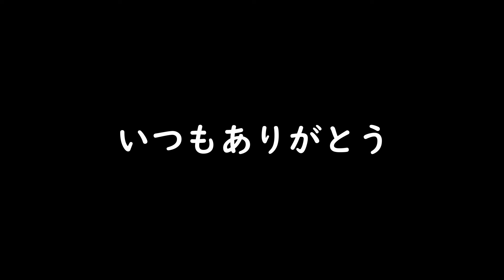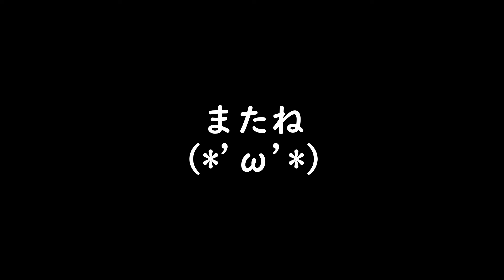カラオケ行こ！